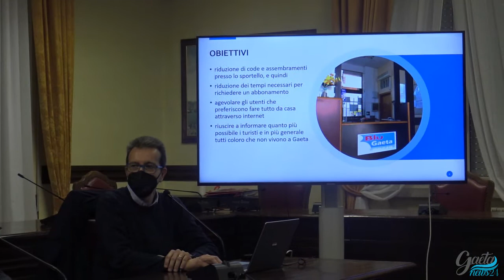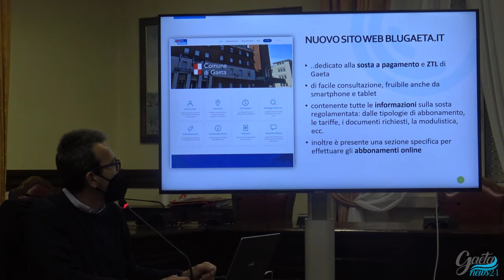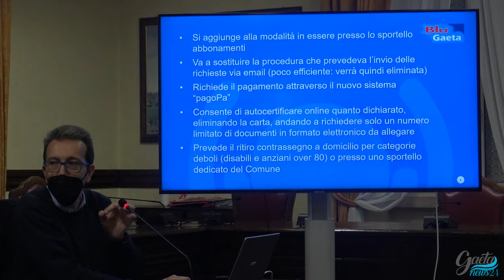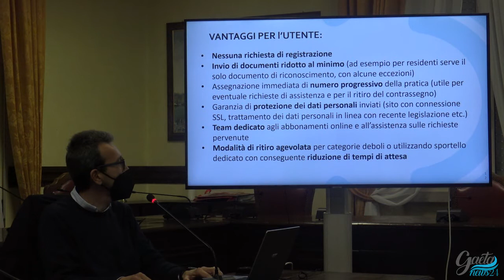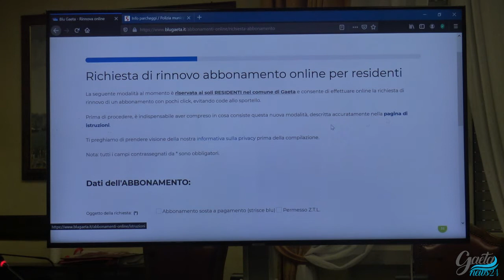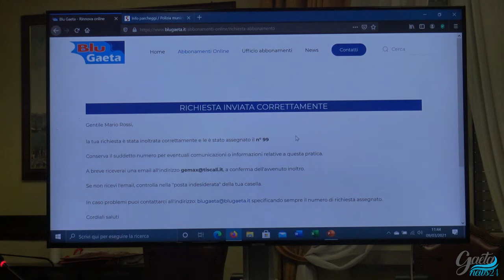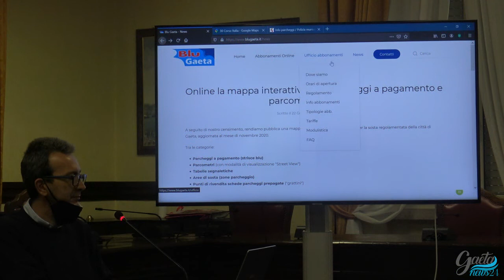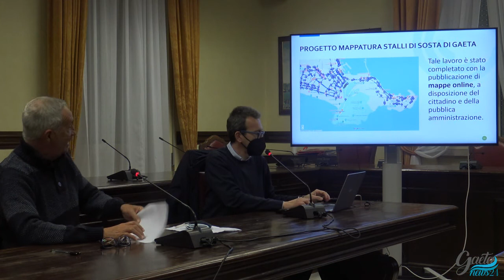Abbonamenti residenti online, presentato il servizio per il cittadino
Sarà attivo da lunedì 15 marzo il servizio online degli abbonamenti dei residenti del Comune di Gaeta attraverso il nuovo sito che mette a disposizione dell’utente, tutte le informazioni utili ed il servizio di pagamento online con “pagoPA”. Si intende offrire al residente un’alternativa alla modalità di rinnovo degli abbonamenti che, ricordiamo, prosegue regolarmente anche presso gli sportelli della BluGaeta, nei giorni ed orari già indicati. Ad illustrare le novità e le caratteristiche del servizio online, il Sindaco Cosmo Mitrano affiancato dall’Assessore alla Polizia locale Raffaele Matarazzo e dal Presidente della BluGaeta Francesco Izzi.

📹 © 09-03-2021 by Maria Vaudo